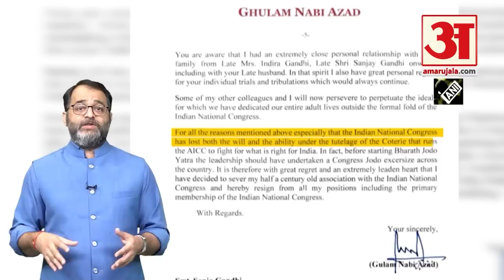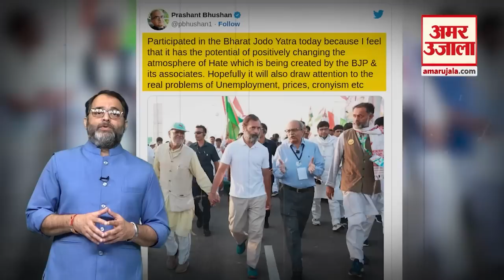Bharat Jodo Yatra ने बदले समीकरण, Congress को हराने वाले विरोधी भी चल रहे Rahul Gandhi के साथ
Khabron Mein Khaas: Bharat Jodo Yatra ने बदले समीकरण, Congress को हराने वाले विरोधी भी चल रहे Rahul Gandhi के साथ